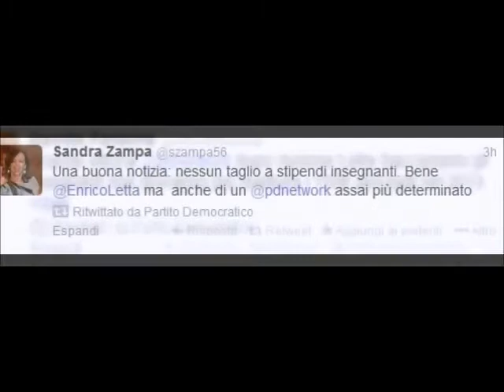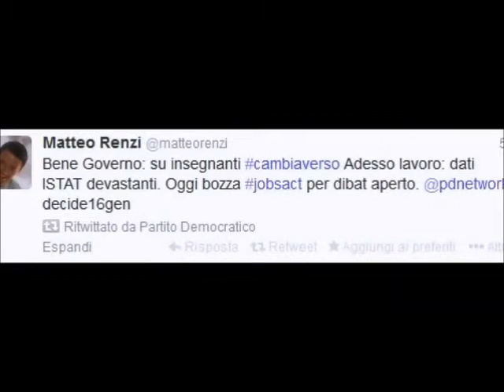Molto Corto - 01 "pdtassailgioco"